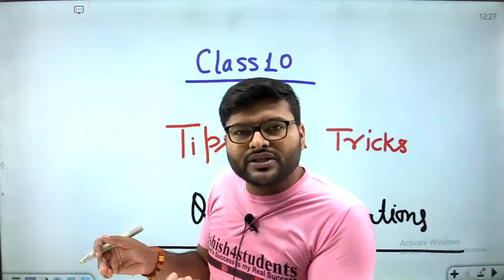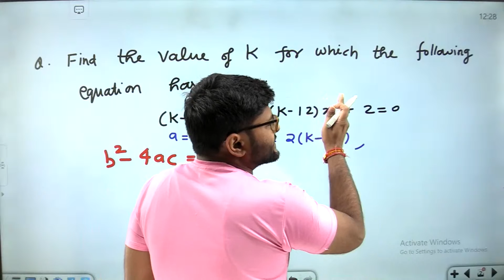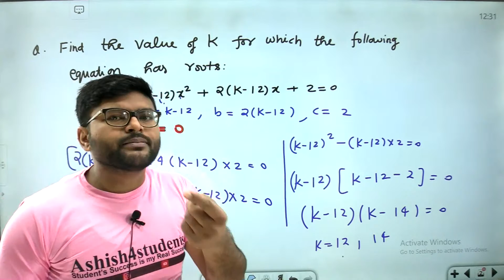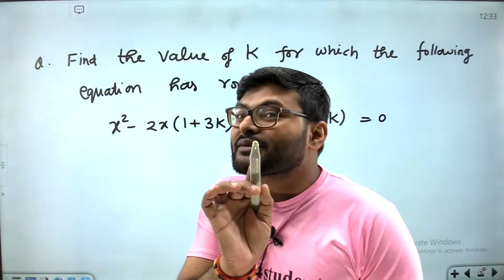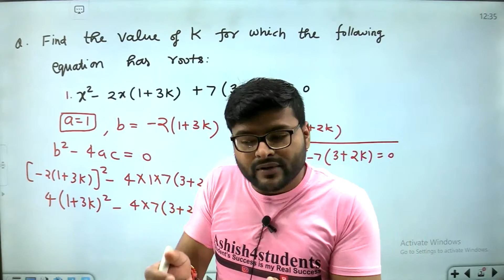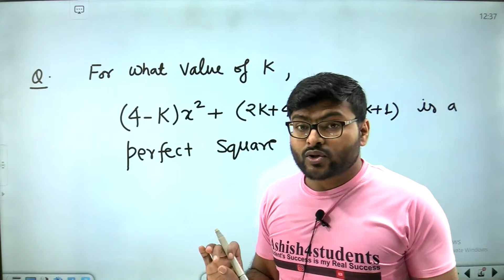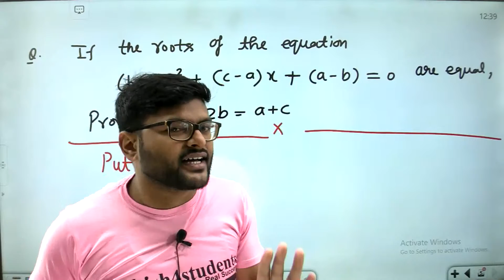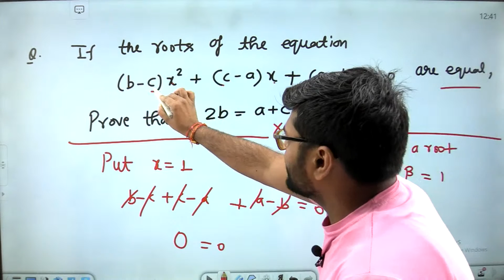Tips and Tricks to Solve Quadratic Equations Class 10 I Class 10 Tips & Tricks I Ashish Sir